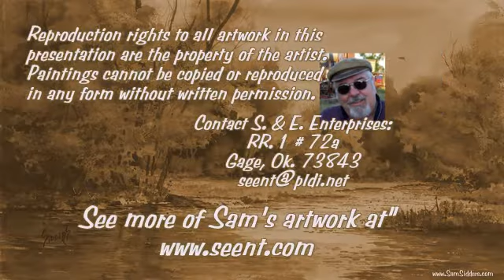Watercolor 2007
Watercolor paintings by Sam Sidders completed in 2007